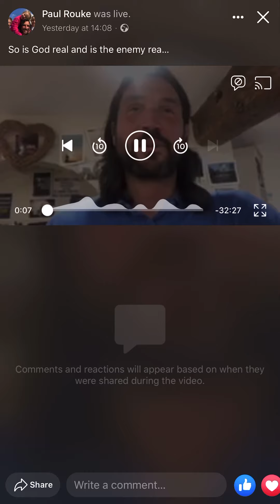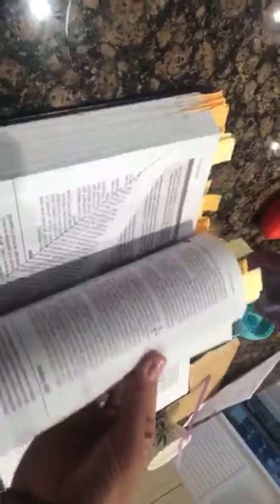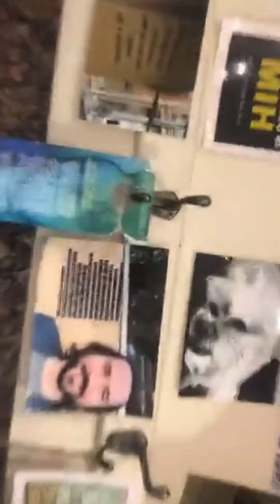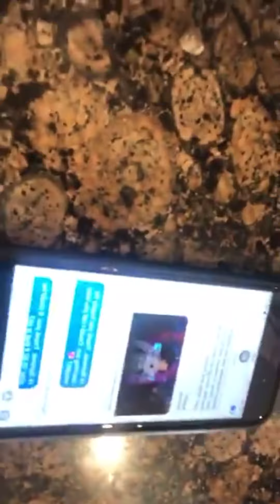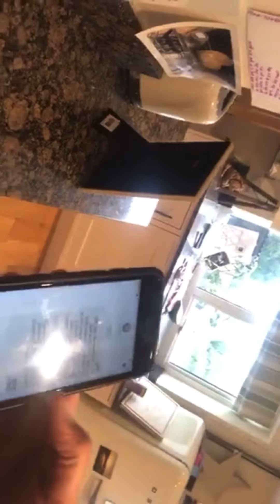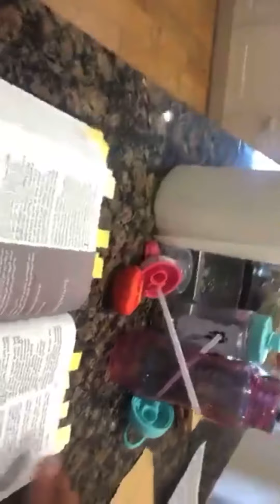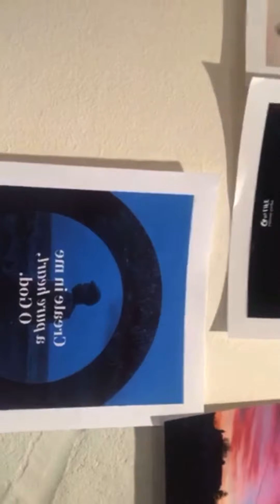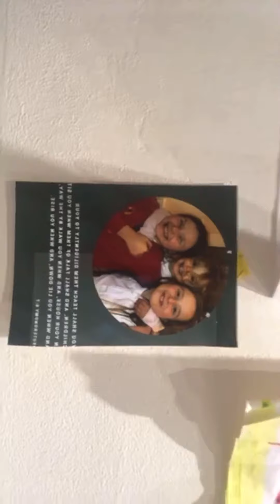God, The Holy Spirit & Satan on Facebook Live - Part 2/3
Here is the 2nd instalment of me sharing the beautiful true story of how God and the Holy Spirit we’re moving in my life this morning, all the while with the voice of Satan trying to distract me, pull me away from Gods plan for my morning.

Let’s not forget when watching this you will also see the desperate attempts of the enemy to stop me from recording this Facebook Live video (hence why it’s in 3 parts!).